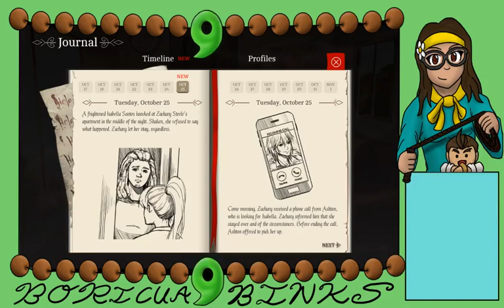Let's Stream The Letter (BLIND) #7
We continue Zach's chapter and try to warn Hannah about the scary ghost lady.